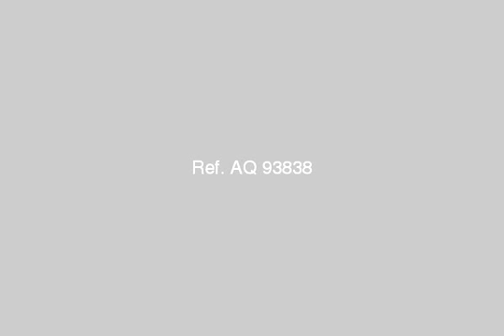180 m 4 sale in Al Rehab 2 Call now - mlseg.com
- القاهرة الجديدة- الرحاب - Egypt Real Estate |    Greater Cairo |    Rehab |     Apartment For Sale